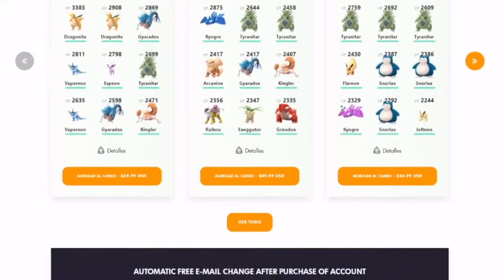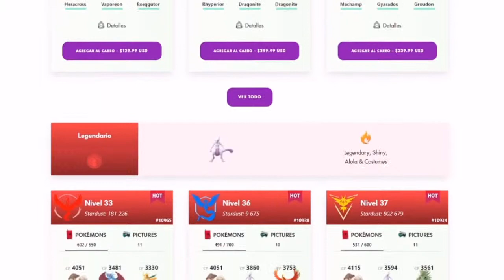COMMUNITY DAAY - VAMOS POR DUSKNOIR SHINYY! - POKEMON GO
COORDENADAS:
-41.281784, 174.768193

SI LLEGASTE HASTA AQUÍ COMENTA:

TENGO UN LAPRAS TIPO FUEGO :v